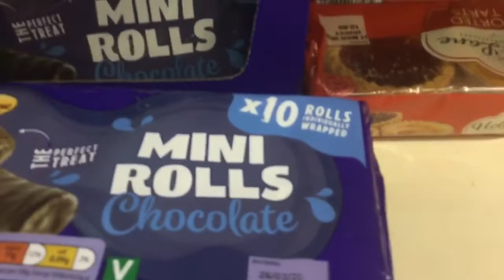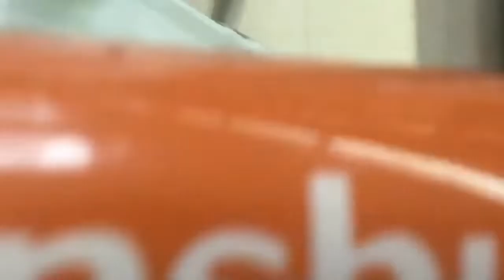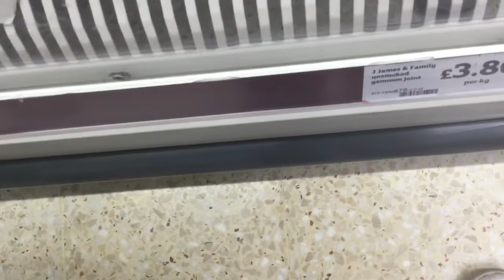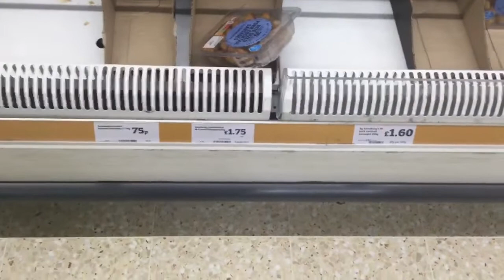Day in the Life Part 2 | Sat 22|2020